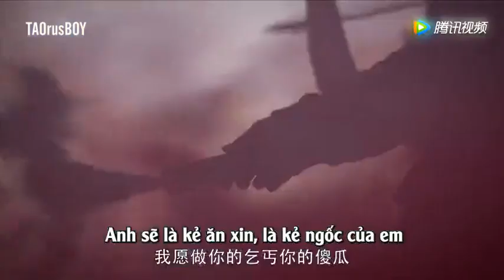[Vietsub] Hậu trường phim Ngôi sao sáng nhất bầu trời đêm - Nhật ký học tiếng Anh của Thao Thao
The Brightest Star In The Sky drama behind the scenes

Trans: TArt
Sub: Gino